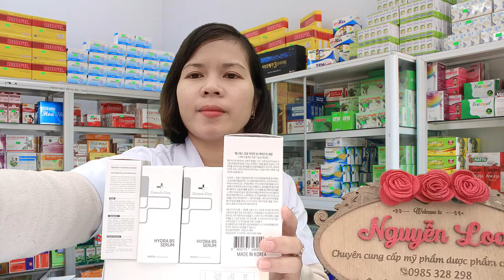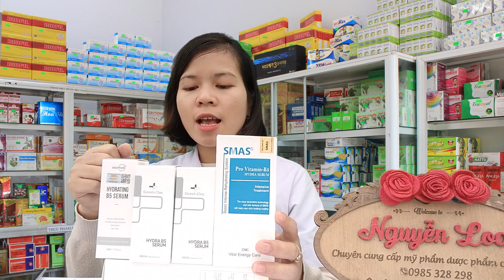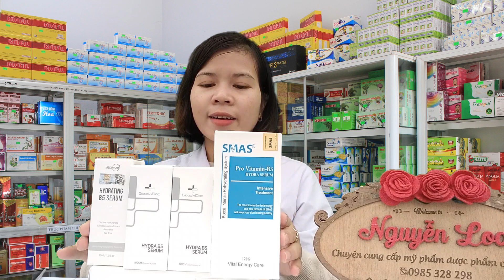Top các mẫu Serum Hydra B5 đang hot trên thị trường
* Chào bạn , mình là Nguyễn Loan số điện thoại 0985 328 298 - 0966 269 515
* Trong video này mình sẽ giới thiệu đến bạn các mẫu sản phẩm Serum Hydra B5 đang hot trên thị trường nhé !